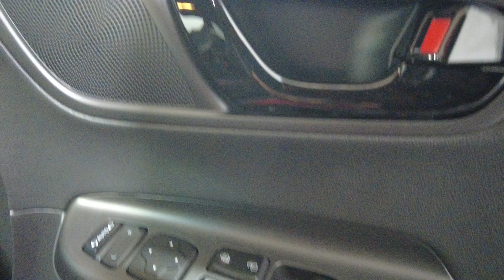2020 Hyundai Kona Myaree, Fremantle, Booragoon, Kardinya, Palmyra, WA 11012739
Red Used 2020 Hyundai Kona  available in Myaree, Western Australia. Servicing the Fremantle, Booragoon, Kardinya, Palmyra, WA area.

Melville Hyundai
170 Leach Hwy